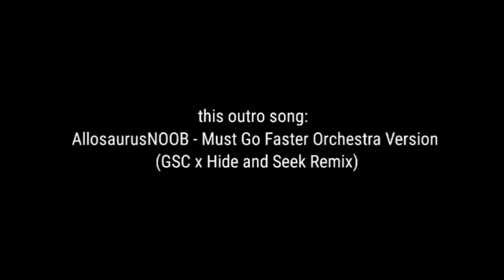JAGOAN KECIL PRASEJARAH Episode: 8, Negosiasi dan Persiapan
disatu sisi, Dro berencana untuk membuat kerjasama damai antara dia dengan bangsa dinosaurus yang dipimpin oleh Raja Turbotar

disisi lain, di perkampungan Rugops, para binatang-binatang gurun tengah berdiskusi dan terjadi sedikit perdebatan panazzz 😱😱😱😱